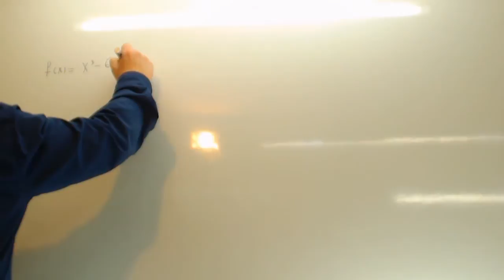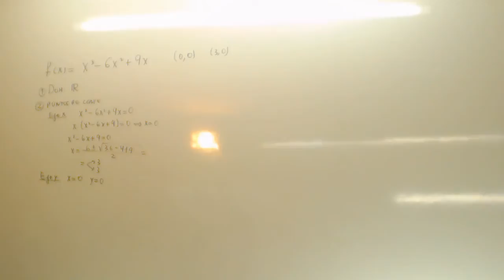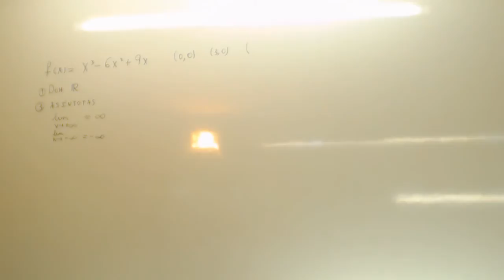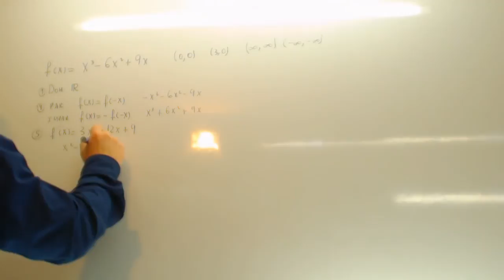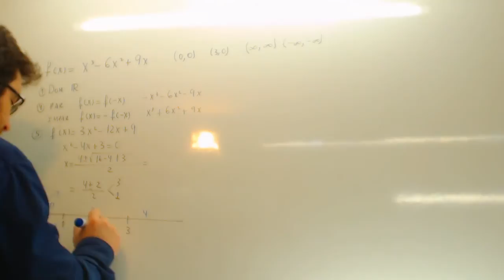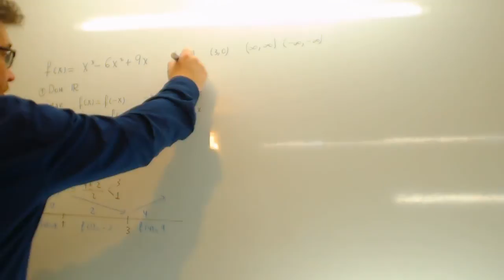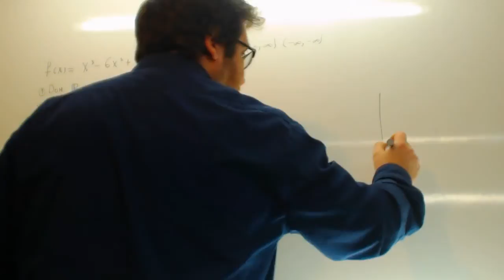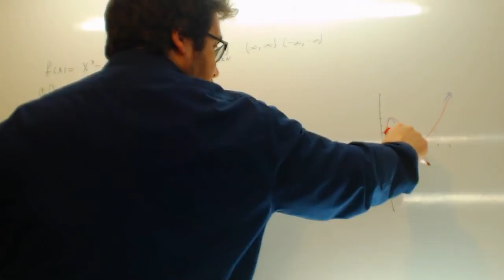Grafica de la funcion x3-6x2+9x Matematicas Acceso Universidad UNED Academia Usero Estepona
Grafica de la funcion x3-6x2+9x Matematicas Acceso Universidad UNED Suscríbete a nuestro canal en Youtube para ayudarnos a seguir creciendo Academia Usero en Estepona, el centro de formación con más vídeos en Internet del Mundo presenta